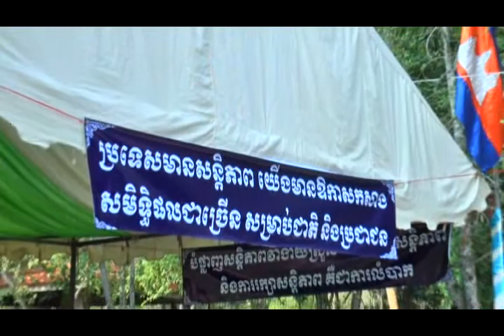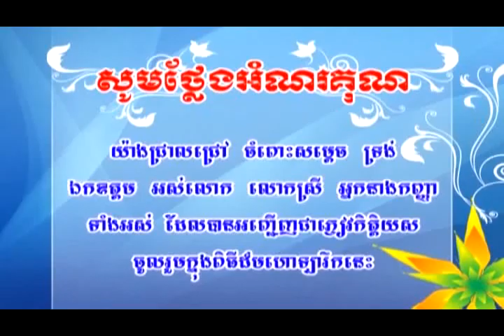បុណ្យពុទ្ធាភិសេក,ឆ្លងចេតិយវត្តវាំងមួង,បញ្ចុះសីមាវត្តត្មាតពង ភាគទី០៣ ចប់